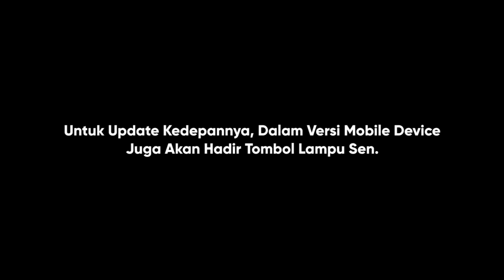Review Roblox Car Driving Indonesia Update V5.1 (CDID)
Terima Kasih Kepada Pengemudiindonesiaa Selaku Owner Roblox Car Driving Indonesia, Atas Kesempatan Yang Diberikan Kepada Saya Untuk Mencoba & Mereview Update Game Car Driving Indonesia V5.1 Terbaru.